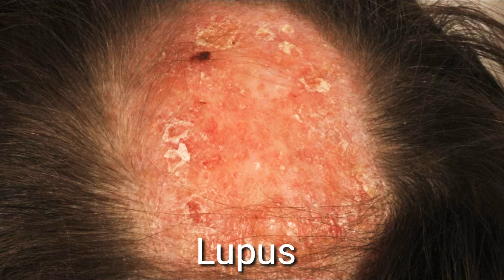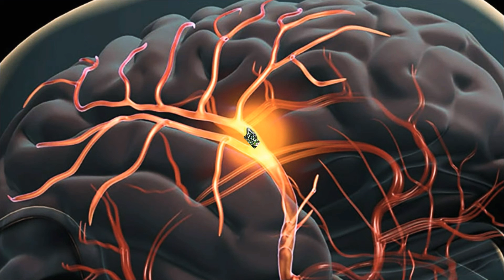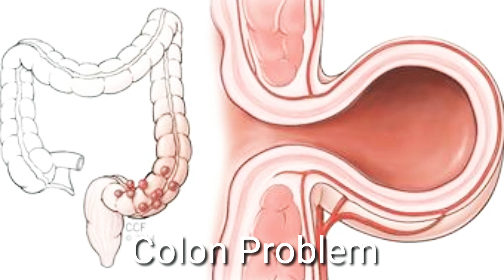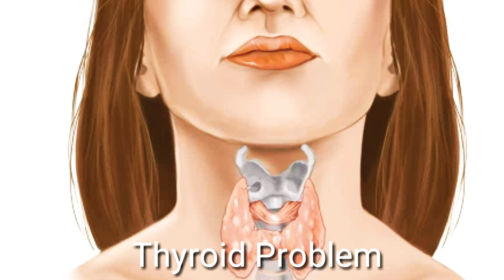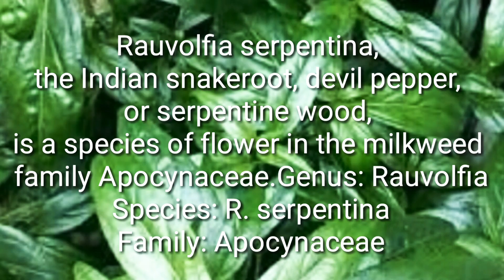(Serpentina) King Of All The Herbal Plants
🌿🌿SERPENTINA BENEFITS🌿🌿
✅ Gives Extra Energy & Improves Stamina
✅ Normalize Blood Sugar Level
✅ Detoxify Toxins